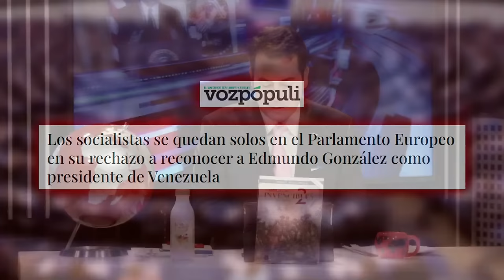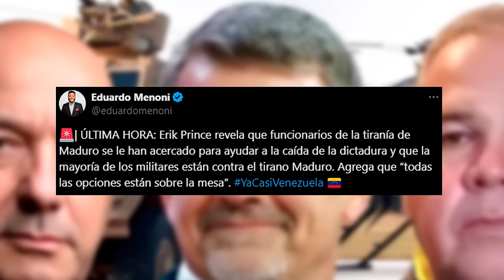🔴VENEZUELA🔴Los BLACKWATER confirman que MILITARES DE MADURO están ayudando a la caída de dictadura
¡Atención! Los Blackwater confirman que militares de Maduro están involucrados en la caída de la dictadura en Venezuela. ¡No te pierdas los detalles en este video de Distrito TV!distritotv